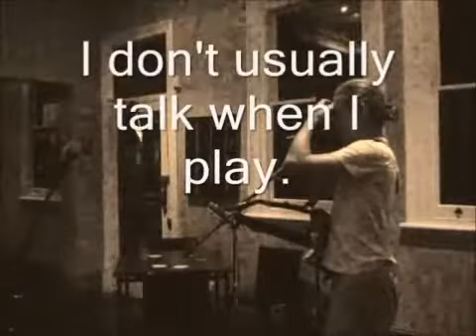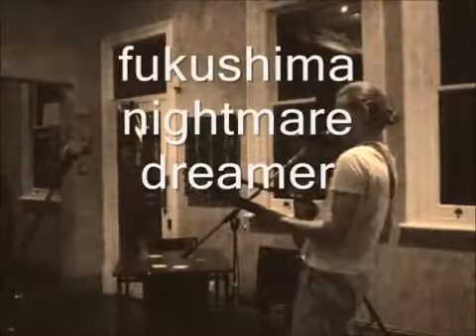Hang The Nuke Gang 原発マフィアを吊し上げろ / Brett Stokes（2011年12月8日） 日本語字幕版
南オーストリア在住のブレット・ストークスの義理の娘は、スウェーデンに住んでいる。３．１１当時、彼の娘は双子の男児を妊娠していた。ところが福島原発のメルトダウン直後、遠く北半球のスウェーデンの人たちに異変が起きる。そして彼の娘は・・・

2人の孫を同時に亡くした祖父の怒りと慟哭の歌
いまさらなら日本の人々にも伝えようと思った。

決して歌が巧いとはお世辞にも言えないが
事後直後に彼が歌った魂の歌はきっと誰にも通ずる。